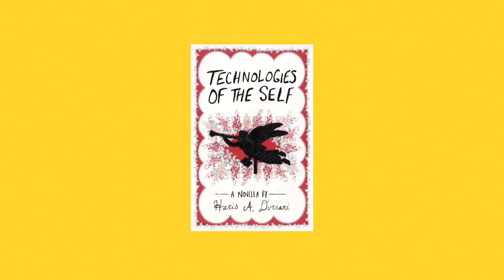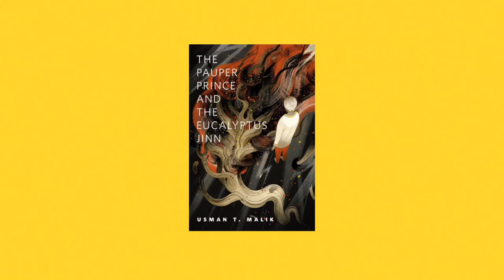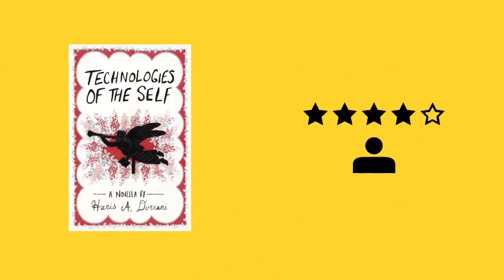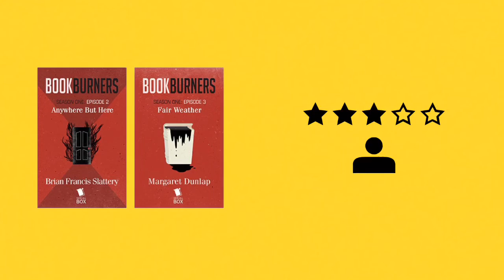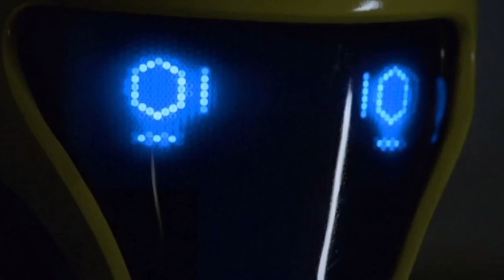Weekly recap of books read - May 16, 2016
My first booktube video! Phew, it'll take a few videos to sound less awkward!

Mentioned books:
- Technologies of the Self by Haris A Durrani
- The Destructives by Matthew De Abaitua